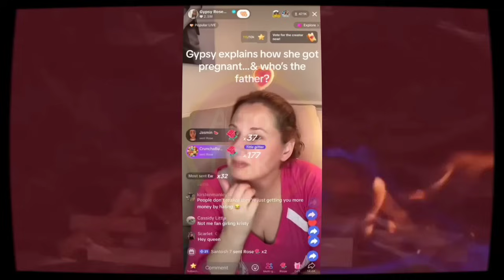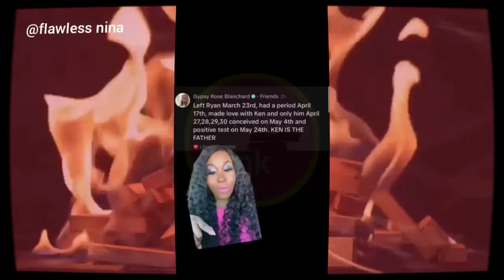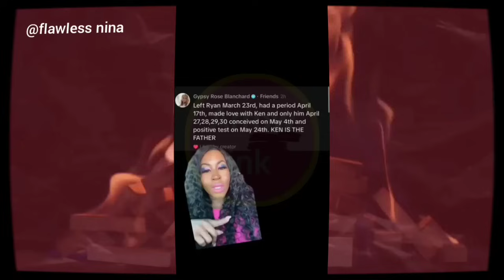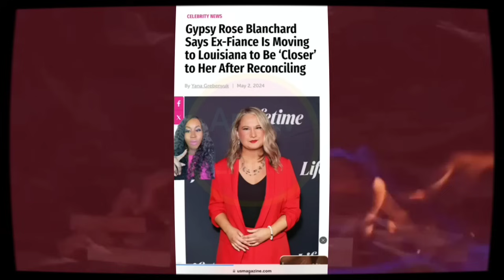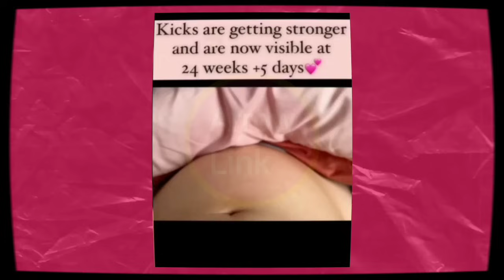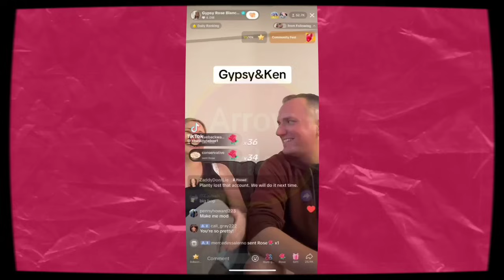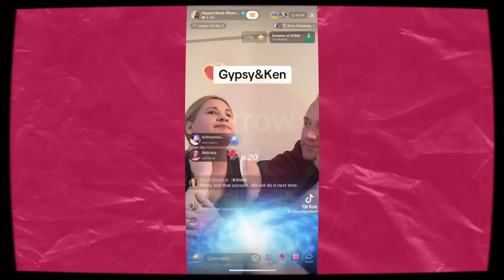It's Over | Gypsy Rose Blanchard's Pregnancy Lie Finally BACKFIRES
It's Over | Gypsy Rose Blanchard's Pregnancy Lie Finally BACKFIRES  Gypsy Rose Blanchard’s pregnancy claims are raising more questions than answers. From inconsistent timelines with Ken Urker to her reluctance to take a paternity test, something doesn’t add up. Is Gypsy manipulating the narrative to keep control, or is there more beneath the surface? This video dives into the contradictions, analyzing whether her pregnancy is genuine or just another tool in her long history of deception. Join the conversation as we uncover the truth behind Gypsy’s puzzling story!